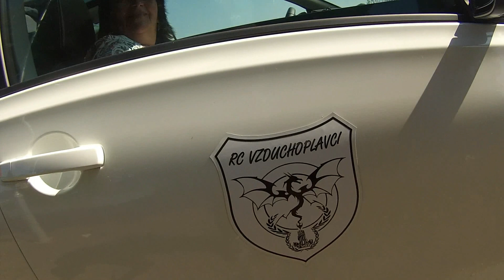LEŠANY U BENEŠOVA-PRAHA....VZDUCHOPLAVCI 12.9.2015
OSLAVY 830 LET OD ZALOŽENÍ OBCE :):)